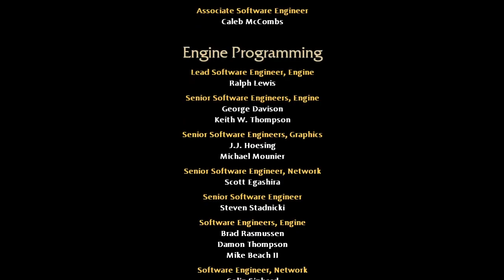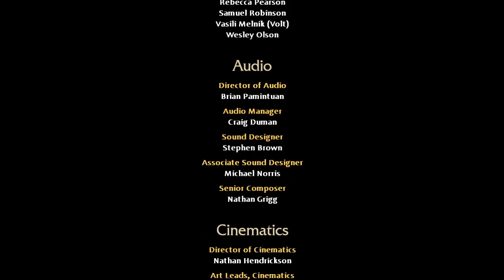DEFEAT AGANDAÛR | The Lord of the Rings: War in the North (2011) First Playthrough Part 17/Story End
Silent Night, Lonely Night. Just a silent gamer for fun. This is JGM ShadowGames and I'm playing The Lord of the Rings: War in the North (2011).

The Lord of the Rings: War in the North is a action role-playing video game developed by Snowblind Studios and published by Warner Bros. Interactive Entertainment. Released in 2011, the game is set in the fantasy world of J.R.R. Tolkien's Middle-earth, concurrent with the events of The Lord of the Rings trilogy.

The game follows an original narrative that runs parallel to the main story of the books and movies. Players take on the roles of three characters: Eradan, a ranger of the North; Farin, a dwarven champion; and Andriel, an elven loremaster. The trio embarks on a quest to counter the growing threat of Agandaur, a lieutenant of the dark lord Sauron, who is leading an army in the northern regions of Middle-earth.

Players engage in cooperative gameplay, either through online or local multiplayer, to battle hordes of enemies, explore various locations, and complete quests. The game features a customizable equipment and skill system, allowing players to upgrade their characters as they progress. The narrative unfolds through interactions with iconic characters and locations from Tolkien's legendarium.

While War in the North received mixed reviews for its technical issues and repetitive gameplay, it was praised for its faithfulness to the source material and its attempt to explore untold stories within the expansive world of Middle-earth.